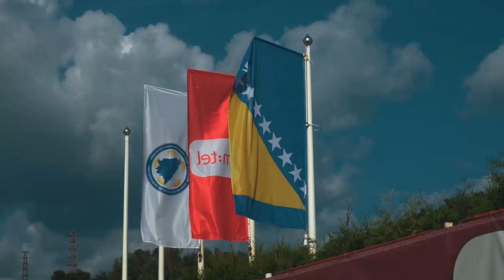5. kolo PLBiH / FK Igman Konjic 2:0 FK Sarajevo [Aftermovie]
Pratite nas!